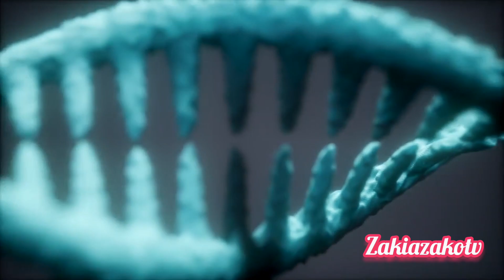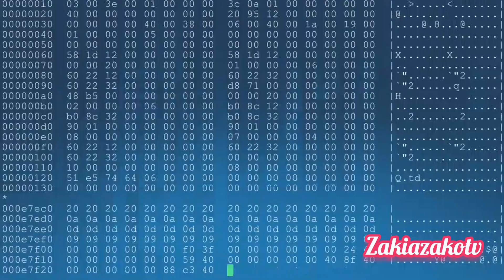Unveiling Earth's Ancient Secrets: The Oldest Fossil Discovery!nasa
In this groundbreaking video, we delve into the riveting world of paleontology as scientists make a jaw-dropping announcement: the discovery of what could be the oldest fossil of all time. Join us on a journey through time as we unravel the intricate details of this extraordinary find.

Our expert team breaks down the scientific process behind the discovery, explaining the methods used to determine the age and significance of the fossil. We explore the geological context, providing a vivid picture of the ancient environment in which this remarkable specimen was unearthed.

Prepare to be captivated by the implications of this discovery as we discuss how it reshapes our understanding of Earth's early history and the origins of life. We interview leading scientists involved in the project, allowing you to gain firsthand insights into the challenges they faced and the excitement of making such a groundbreaking revelation.

From the initial excavation to the meticulous analysis of the fossilized remains, we leave no stone unturned in this comprehensive exploration. Join us in this deep dive into the scientific frontier, where the past comes to life, and the mysteries of our planet's ancient history are unveiled. Are we witnessing the dawn of a new era in paleontology? Find out as we examine the clues, unveil the details, and ponder the profound significance of this awe-inspiring discovery.